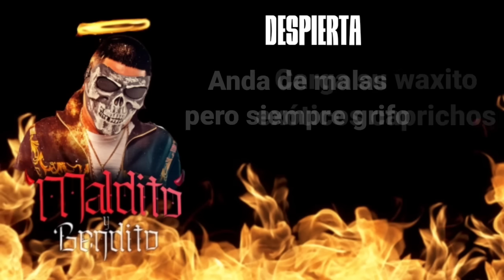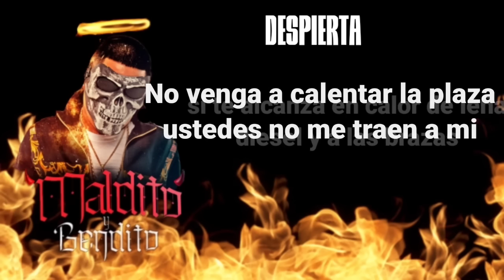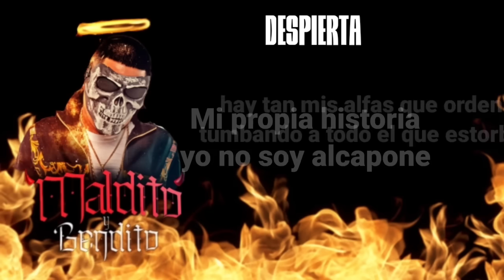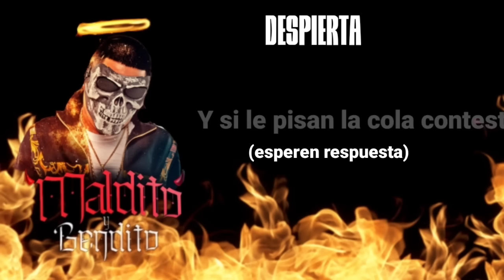El Makabelico - Despierta (video con letras)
Despierta (video con letras)
Canción del nuevo album - Maldito y Bendito

PURO DEL RECORDS😈🔥

☢️Video 100% editado por mi ☢️